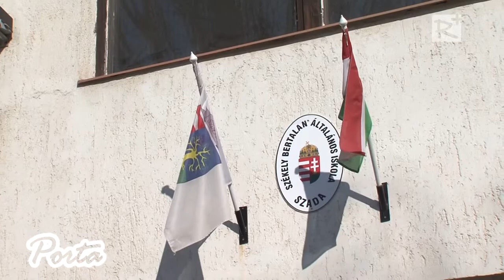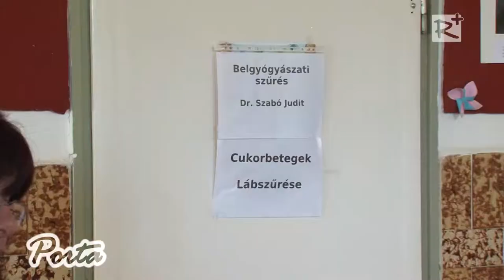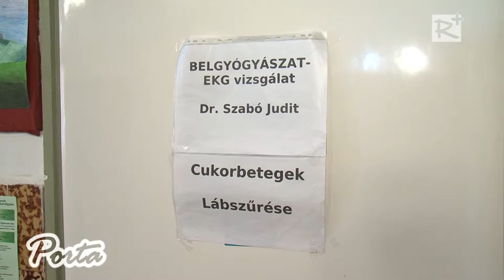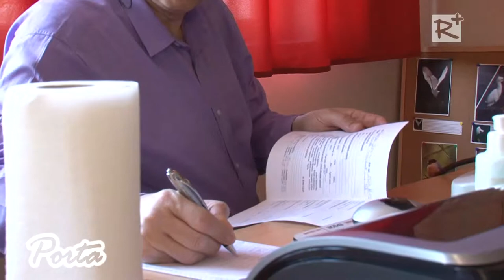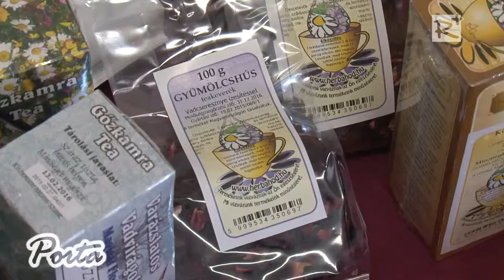Egészségnap – ingyenes szűrővizsgálatok Szadán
Szada Nagyközség Önkormányzata ismét egészségnapot szervezett a lakosság egészségvédelme érdekében április 11-én.  A szadai lakosok számára ingyenes vizsgálatoknak az orvosi rendelő valamint a Székely Bertalan Általános Iskola épülete adott otthont.

2015. április 18.